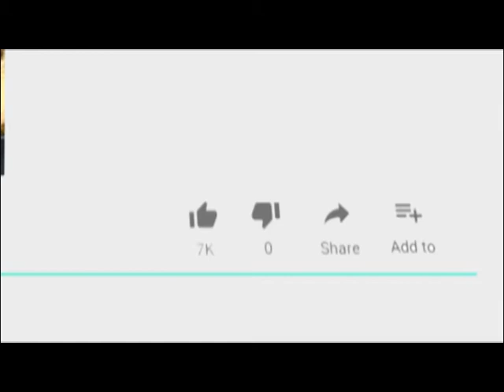कांस्टेबल से हेड कांस्टेबल पद पर पदोन्नति के लिए परीक्षार्थियों की जांच की गई कॉपी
14 Dec 2019,
       कांस्टेबल से हेड कांस्टेबल पद पर पदोन्नति के लिए परीक्षार्थियों की कॉपी जांच शनिवार को पुलिस लाइन स्थित सभागार में आयोजित की गई। अजमेर रेंज आईजी संजीव कुमार नर्सरी ने बताया कि अजमेर जिले मैं 82 पदों के लिए कांस्टेबल से हेड कांस्टेबल प्रमोशन परीक्षा का आयोजन 1 दिसंबर को जवाहर स्कूल में आयोजित करवाया गया था। यह परीक्षा दो पारियों में आयोजित की गई जिसमें लगभग 400 अभ्यर्थियों ने एक पारी में परीक्षा दी थी। इन सभी परीक्षार्थियों के कॉपियों की जांच आज अजमेर पुलिस लाइन सभागार में की जा रही है। इस दौरान अजमेर एसपी एडिशनल एसपी उपाधीक्षक कॉन्स्टेबल की लिखित परीक्षा की कॉपी जांच रहे हैं। इस जांच के बाद सभी का आउटडोर परीक्षण किया जाएगा और इंटरव्यू के बाद सभी को पदोन्नति दी जाएगी। इसको लेकर अजमेर जिला पुलिस अपनी कार्रवाई कर रहा है।